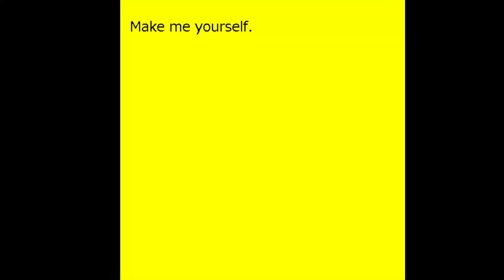Make me yourself.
Credit: Kanoguti